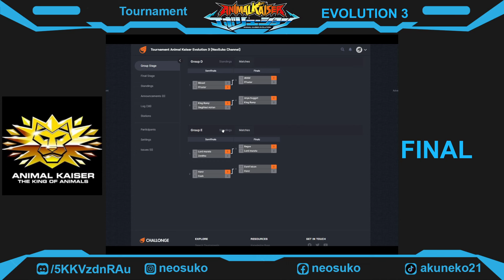AKU BUAT TOURNAMENT ANIMAL KAISER EVOLUTION 3 GRAND FINAL - ANIMAL KAISER EVOLUTION PC